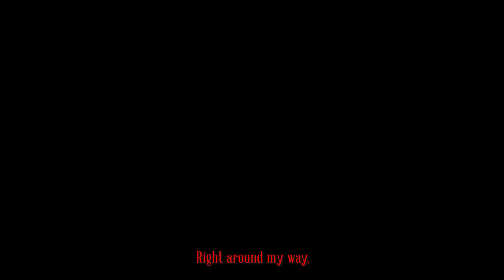"Welcome To Gambron"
Young Sudden's first official album and the Biggest rap album in the world